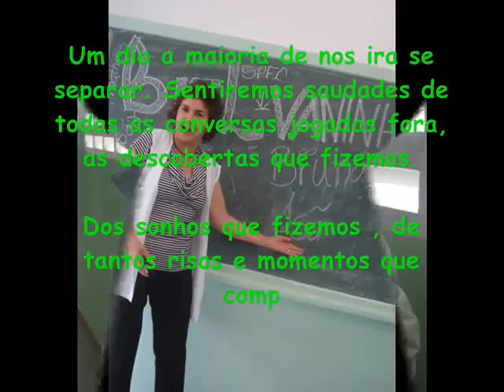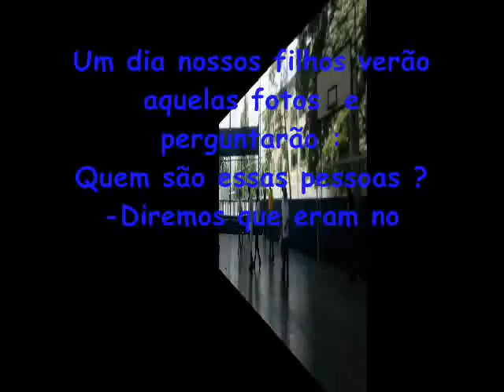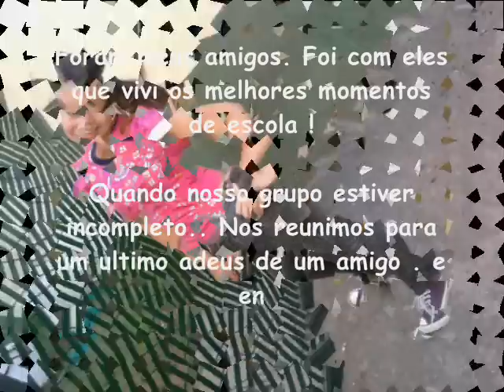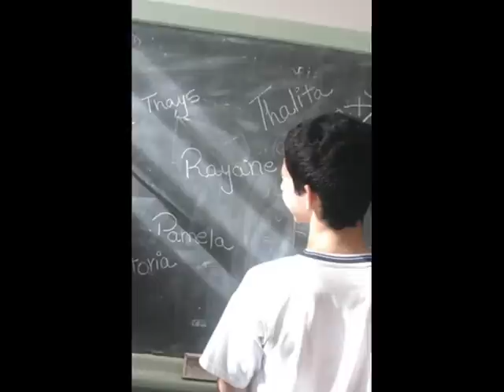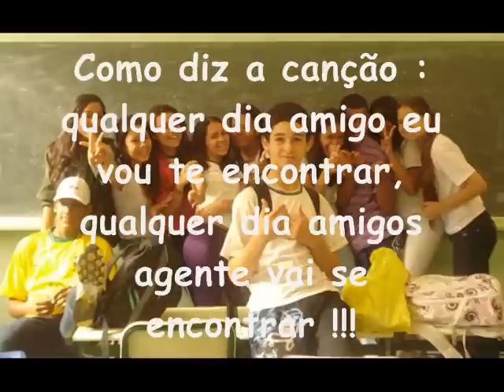Julia Lopes de Almeida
esse video foi feito em homenagem aos meus amigos da escola, e dizer qe eu amo muito eles . e valeo por tudo ae meus friends !
bejin bejin a garota do julia lopes kk